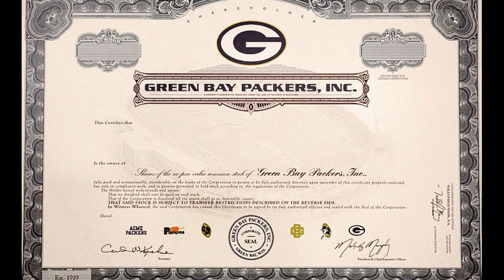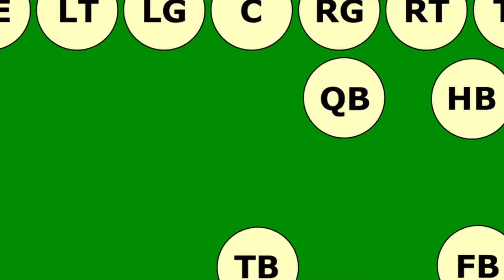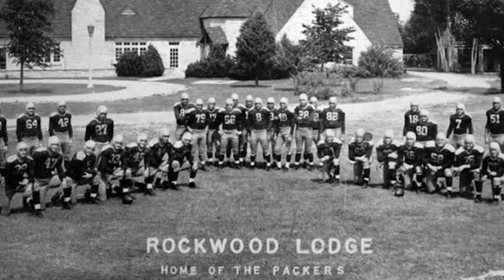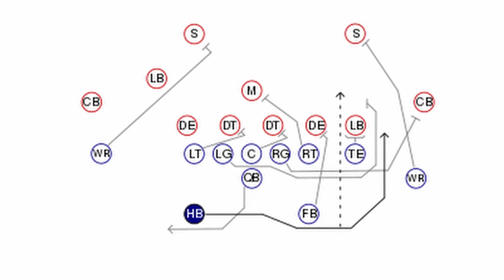Geschichte der GREEN BAY PACKERS I 1919-2021 I NFL Deutsch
Moin, falls dir das Video gefallen lass doch gerne ein Like da und falls du die neusten Videos nicht verpassen willst, würde es mich sehr freuen, wenn du ein Abo dalassen würdest :)

Die NFL oder ausgeschrieben National Football League ist eine professionelle American Football League, die auf eine lange und komplexe Vergangenheit zurückblicken kann. Da die deutsche Football Community viele Mitglieder aus Deutschland, Österreich und Schweiz hat die noch nicht so lange die NFL verfolgen, dachte ich mir es wäre interessant, die Geschichte der NFL aufzuarbeiten, deswegen bringe ich 3x die Woche jeweils ein Video über eine Franchise der NFL und deren Geschichte.

Wenn man Spiele bei RanNFL oder DAZN schaut sieht man immer nur die aktuellen Spieler und nicht die traditionelle Geschichte des Vereins, was sehr schade ist, deswegen bringe ich diese Videos damit man wenigstens über die Geschichte seines Lieblings NFL Teams Bescheid weiß. NFL Deutsch

Im heutigen Video berichte ich über die Geschichte der Green Bay Packers. Die Green Bay Packers spielen seit dem Jahr 1919 in der NFL und haben einige Erfolge in ihrer Geschichte erlebt, deswegen ist es interessant ein wenig genauer auf diese Franchise zu schauen.

Quelle: Wikipedia
Die Green Bay Packers sind ein American-Football-Team der National Football League (NFL) aus Green Bay, Wisconsin. Die Mannschaft spielt in der National Football Conference (NFC) in der Northern Division. 1919 wurden die Packers gegründet und traten 1921 der American Professional Football Association (APFA), der späteren NFL bei. Nach den Arizona Cardinals und den Chicago Bears sind sie damit das drittälteste Mitglied der NFL. Da die Bears und die Packers seit ihrem ersten Aufeinandertreffen in derselben Division spielen, besteht zwischen den beiden Teams die längste Rivalität in der Geschichte der NFL.

Die Green Bay Packers sind das einzige Team im US-Profisport, das nicht Eigentum eines einzelnen Besitzers ist, sondern mehr als 360.000 Anteilseignern gehört.[2] Die Green Bay Packers sind darüber hinaus das älteste Team, das noch immer an seinem Gründungsort spielt. Zudem ist die Spielstätte der Packers, das 1957 eröffnete Lambeau Field, das älteste Stadion der NFL.

Mit 13 Meisterschaften konnten die Packers bisher die meisten Titel in der Geschichte der NFL gewinnen, davon neun Titel vor der Super-Bowl-Ära und vier Super Bowls. Zuletzt gewannen die Packers 2010 den Super Bowl XLV. Die Trophäe des Super Bowls ist nach dem ehemaligen Trainer der Packers, Vince Lombardi, benannt.

Die Green Bay Packers spielten in folgenden Stadien:

Hagemeister Park (1919–1922)
Bellevue Park (1923–1924)
City Stadium (1925–1956)

Super Bowl Siege der Green Bay Packers:

1966 Super Bowl I - Super Bowl 1
1967 Super Bowl II - Super Bowl  2
1996 Super Bowl XXXI - Super Bowl  31
2010 Super Bowl XLV - Super Bowl 45

Die 0️⃣ Geschichte hat einige Spieler in die Hall of Fame gebracht, folgende Spieler sind in Canton, Ohio verewigt:

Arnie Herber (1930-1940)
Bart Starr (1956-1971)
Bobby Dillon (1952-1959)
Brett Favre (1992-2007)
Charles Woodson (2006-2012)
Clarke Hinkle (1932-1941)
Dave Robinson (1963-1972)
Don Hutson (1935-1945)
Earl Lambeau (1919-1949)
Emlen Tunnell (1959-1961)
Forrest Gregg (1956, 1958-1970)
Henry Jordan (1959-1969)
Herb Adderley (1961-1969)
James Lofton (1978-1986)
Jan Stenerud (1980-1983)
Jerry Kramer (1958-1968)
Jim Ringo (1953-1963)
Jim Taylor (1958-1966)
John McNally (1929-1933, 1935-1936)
Len Ford (1958)
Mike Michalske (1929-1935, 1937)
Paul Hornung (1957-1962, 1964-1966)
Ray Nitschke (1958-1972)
Reggie White (1993-98)
Robert (Cal) Hubbard (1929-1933, 1935)
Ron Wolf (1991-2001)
Ted Hendricks (1974)
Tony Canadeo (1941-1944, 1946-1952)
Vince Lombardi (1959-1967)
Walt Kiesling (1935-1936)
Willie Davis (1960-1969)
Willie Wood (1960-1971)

Die Green Bay Packers vergeben folgende Nummern nicht mehr, um die Leistungen der Spieler außerhalb oder auf dem Feld zu ehren:

3 Tony Canadeo
4 Brett Favre
14 Don Hutson
15 Bart Starr
66 Ray Nitschke
92 Reggie White